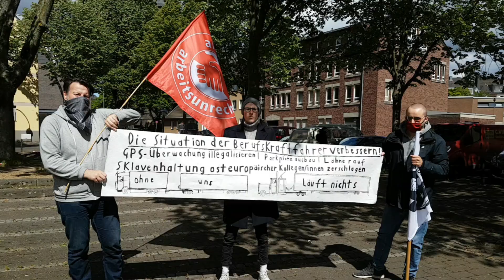arbeitsunrecht TV | Interview mit einem LKW-Fahrer über Arbeit, Ausbeutung + Solidarität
Radio + Video-Kanal für Demokratie in Wirtschaft & Betrieb.

Verbot der GPS-Überwachung?
Warum geht es den Brummi-Fahrern und -Fahrerinnen so dreckig?

Jeden Freitag, 17:00 Uhr live auf youtube. Hilf uns, die Sendung zu verbessern!  Wollt ihr in der Sendung als Interviewpartner auftreten? Mehr dazu
MUSIK
WIR SIND UNABHÄNGIG von Parteien, Gewerkschaften, staatlicher Förderung und Stiftungen. Um so mehr sind wir auf Spenden angewiesen!